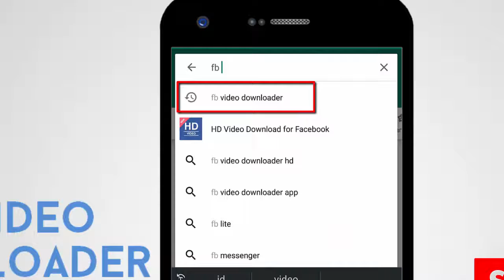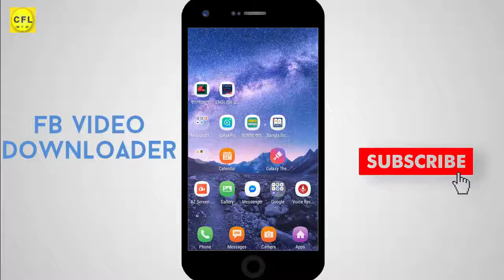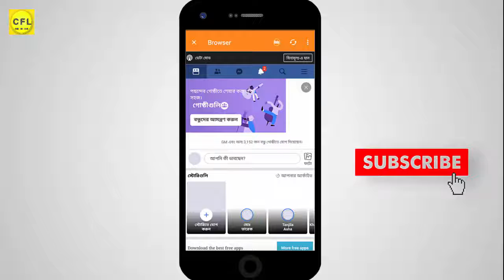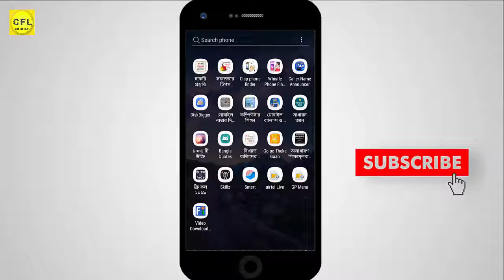How to download Facebook video in 2 minutes [ Fast Download ] - Click For learn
if you face any kind of problems you can comment me,,,

যে কেউ কল দিলেই বলে দিবে তার নাম - Caller Name Announcer For Android | Best Android App

Find Your Mobile Phone By Clapping - আপনার হারিয়ে যাওয়া মোবাইলটি হাত তালি দিয়ে খুঁজে বের করুন |

চুরি তো দূরের কথা আপনার মোবাইলে হাত দিলেই ধরা পড়বে - Best Security App For Android - 100%